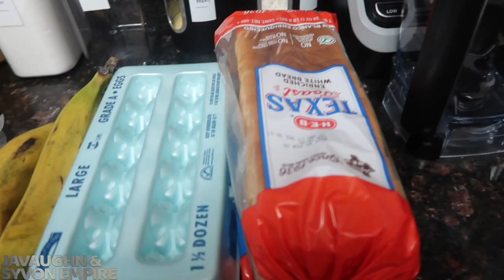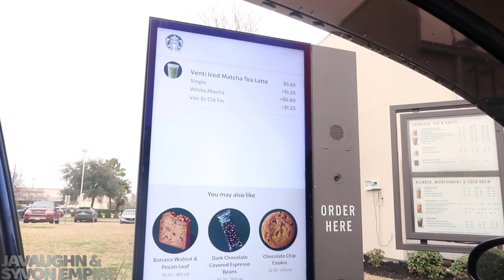VLOG | SHY'S 27 BIRTHDAY | COOKING HER BREAKFAST | LUNCH AT CHEESECAKE FACTORY | STARBUCKS